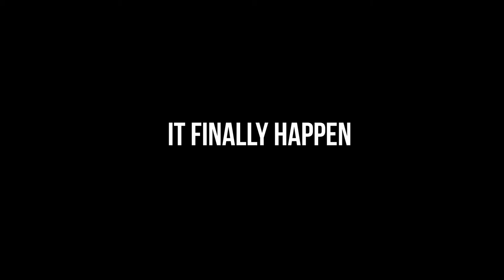How does cowboys fans react to the (cowboys vs buccaneers 1st game)